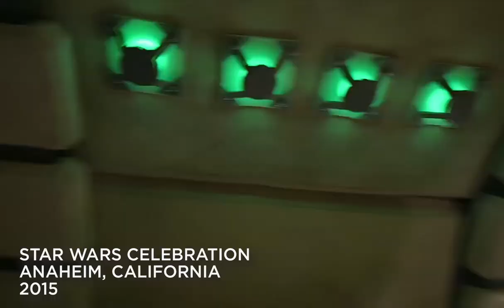Star Wars Celebration 2015 - Laura Whitmore's Video Blog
Here is Laura Whitmore's first video diary from Star Wars Celebration 2015 in Anaheim, the momentous fan congregation that gave us a new look at Star Wars: The Force Awakens?